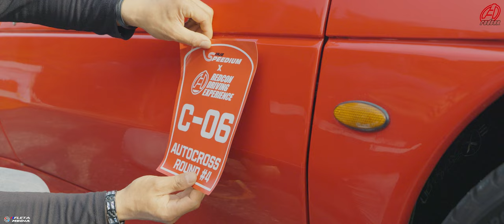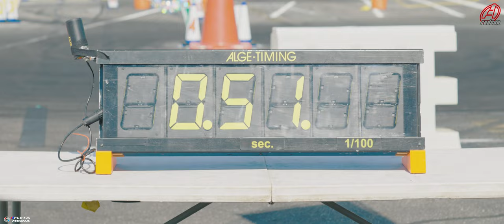2023 4회 Redcon Driving Experience X INJE Autocross Challenge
2023년 6월 18일 열린
레드콘 드라이빙 익스피리언스 X 인제 오토크로스 챌린지
스케치 영상입니다.

무더운 날씨속 참가하신 선수분들 그리고 대회 관계자 및
오피셜분들 너무 수고많으셨습니다 ~!